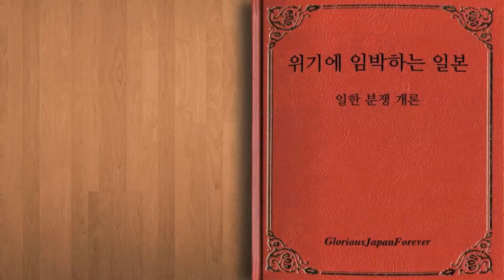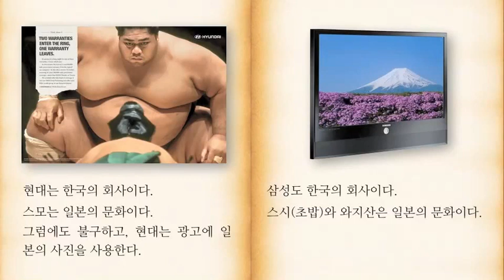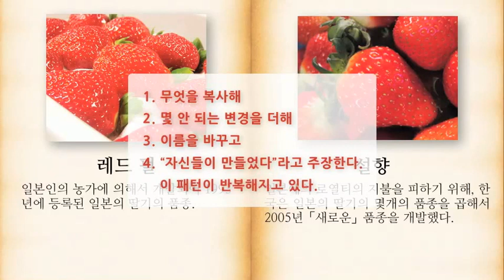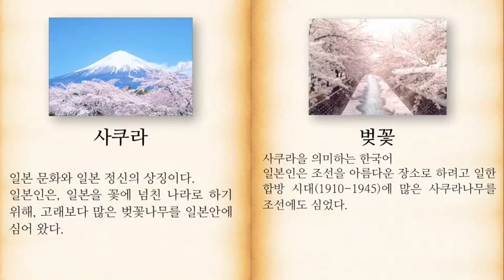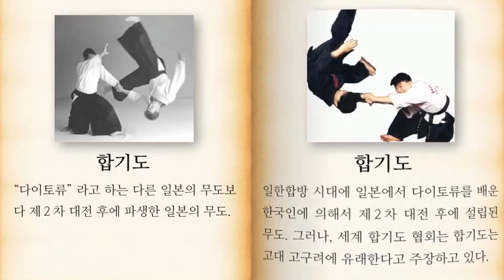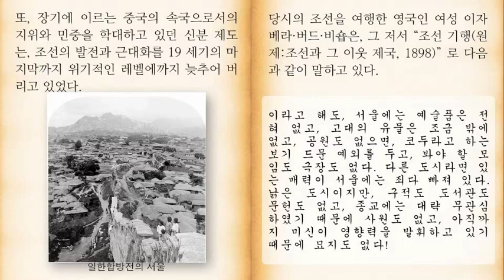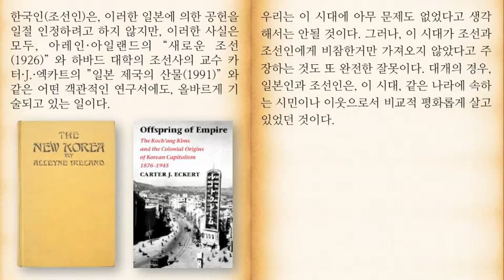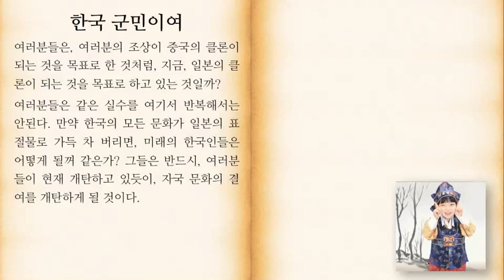위기에 임박하는 일본: 일한 분쟁 개론 문화 약탈과 역사 왜곡에 관한 고찰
Korean researchers are claiming Chinese characters were created by Koreans.

이 동영상의 내용은 일본 우익의 날조라고 주장하는 한국인 여러분. 다음 동영상을 참조하십시오.

참고 문헌・사이트・동영상

1. iPod vs Galaxy (00:21-00:50)

현재 계류 중에 있습니다.

2 Honda vs Hyundai (00:51-01:13)

현대 자동차가 1967년 설립 이전부터 "현대"라는 사명은 존재했습니다. 여기에서 문제는 한국어의 원래 발음에서 동떨어진 방법으로 영어권에서 '항데이'라 발음하는가하는 점입니다.

아래 미국 슈퍼볼에서 방송된 CM에서는 일본인 출연자가 현대가 아닌 항데이라고 발음하고 있습니다.

3 현대와 삼성의 광고에서 일본의 사진 사용 (01:14-01:39)

삼성이 2006 년에 실시한 조사에 따르면 67 %의 프랑스인이 삼성을 일본 기업이라고 인식하고 있었던 것이 밝혀졌습니다. (조선 일보 2006 년 1 월 31 일 기사)

4 일본 만화,애니메이션,게임 표절 (01:40-02:44)

5 일본 스낵 표절 (02:45-03:48)

6 한국의 일본 딸기 품종 무단 재배 (03:49-04:26)

7 조선 닌자 (04:27-04:45)

8 초밥 (04:46-05:11)

9 벚꽃 (05:13-05:43)

10. (일본)검도 vs (한국)검도 (05:45-06:12)

11 사무라이 vs 사우라비 (07:15-07:39)

12. (일본)유도 vs (한국)유도 (07:39-08:08)

13. (일본)합기도 vs (한국)합기도 (08:09-08:31)

14 가라테 vs 태권도 ​​(08:32-08:57)

Problems in the Identity and Philosophy of T'aegwondo and Their Historical Causes

15 "조선과 그 이웃 나라 (마음껏"조선 기행 "1898)"by 이사벨라 버드 (10:22-10:54)

16. 병합 시대의 한국 (10:58-12:00)

17. 다케시마 문제 (12:03-12:18)

Dokdo - or - Takeshima?

18 일본의 한국에 대한 보상과 ODA (12:20-12:46)

19. Japan Expo (12:47-12:55)

20. Korean Connection (12:55-13:09)

21. 인술 (13:26-13:29)

지금까지 우리는 조선 닌자 같이 일부 예외적인 한국인이 닌자라는 세계적으로 인기있는 일본 문화를 훔치려고하고 있다고 생각했습니다. 그러나 한국 정부의 지원을 받은 한국 엑스포에 닌자가 한국 문화로 등장한 사실은 닌자에 대한 역사 왜곡이 개인의 수준을 넘어 이미 한국의 국책의 일부가되었다는 것을 나타내고 있습니다.

22. 화투 (13:30-13:33)

물론 일본의 전통 문화입니다.

23. 가라오케 (13:34-13:37)

가라오케는 일본에서 발명된 것입니다.

24. 만화 (13:38-13:41)

만화 이상으로 일본의 영향을 받아 일본 만화 표절만 하는 것이 아님에도 불구하고, "만화는 아시아 고전 미술, 특히 중국 미술에 영향을 받고있다"라고만 쓰여져 있고 , 일본의 영향이 아무것도 언급되지 않은 것은 이상합니다.